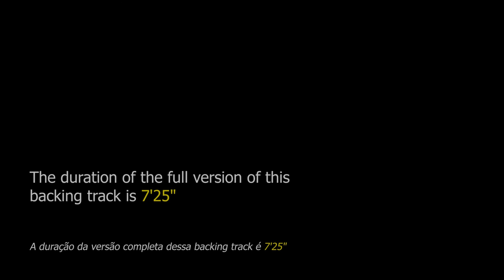Bye Bye Blackbird Backing Track Jazz - 122bpm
Bye Bye Blackbird Backing Track Jazz - In this jam track the student will be able to improvise on this traditional jazz theme of the 1920s.

backing tracks.

"Bye Bye Blackbird" is a song composed in 1924 by Ray Henderson with lyrics by Mort Dixon. This theme was widely used in film productions and shows. It is a very popular song among jazz musicians and it is very common to hear it during jam sessions.

This backing track is made up of drums, double bass and piano. The tempo is at 122bpm.